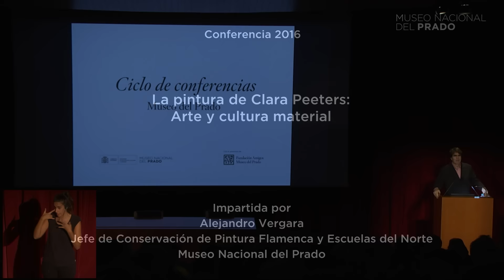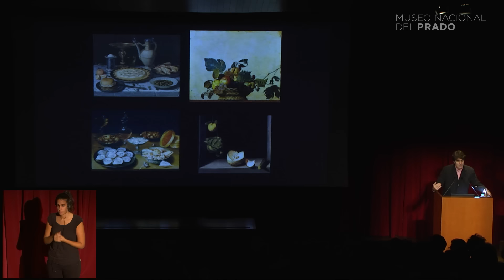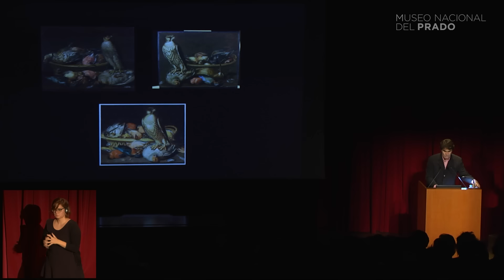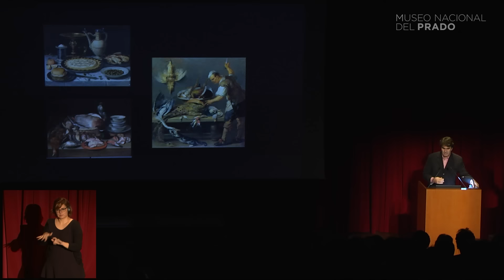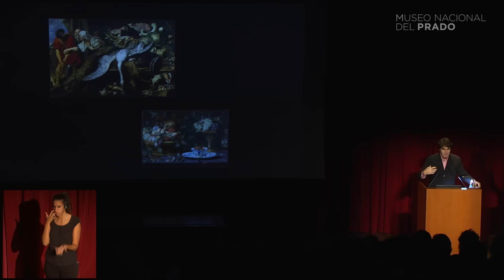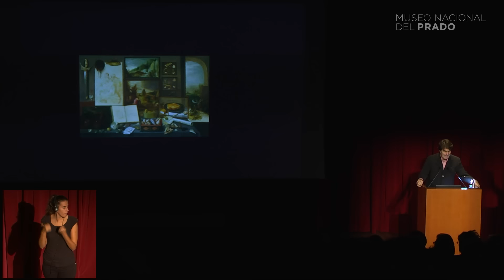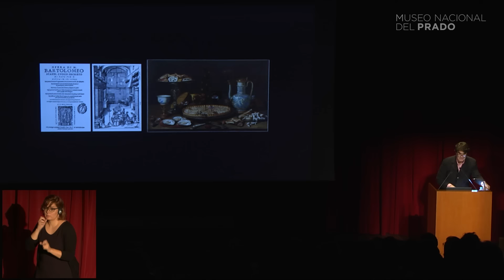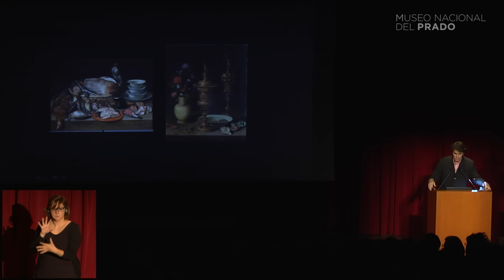Conferencia: La pintura de Clara Peeters. Arte y cultura material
Conferencia impartida por Alejandro Vergara, Jefe de Conser­vación de Pintura Flamenca y Escuelas del Norte del Museo Nacional del Prado.

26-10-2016, Museo Nacional del Prado